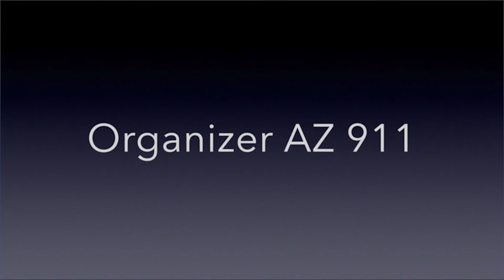When Organizing - Surround Yourself With What You Love